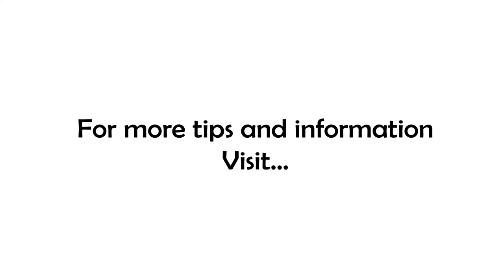The Guaranteed Way To Fail - And the Confidence To Start Anyway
Are you 'almost' ready to start your business or next project...just as soon as you ___? That attitude will GUARANTEE your failure! There is one easy way to overcome that obstacle and it is required of EVERY successful project! Do you know what it is?

Every business owner and aspiring entrepreneur has a laundry list of things they 'want' to do. The difference between those that succeed and those that fail however is that the successful businesses START! "But Thom, you don't understand, I just need to know ___!" Whatever words you choose to fill in that blank, I've heard them...and they're all excuses! Stop making excuses and start taking action!

Now, of course, there are materials to gather, plans to make, intel to collect on the enemy, um, competition...so how do you deal with that AND start? Simple...you simplify on a timeline! (not guaranteed to be easy!)

First, you simplify with the MVP method. MVP stands for Minimum Viable Product...what is the least amount of product (or service) that my client will pay me for? That's your MVP.

Second, you develop your MVP on a timeline. You don't have an unlimited amount of time to figure out what your MVP is, you time-box your decision making then at the end of that time-box...you start...no matter what!

Will your decision be perfect? Unlikely.
Will you have to modify or adapt your trajectory? Very likely!
Will you be ahead of the competitors that are still reading books and watching videos? Definitely!

And as we talked about yesterday, being out front is PARAMOUNT! (Here's the link in case you missed it:

Look, I know this is scary, but the best way to gain confidence is to start! And with momentum, you can actually gain speed and make the work easier the faster you go.

And it all begins with starting!

If you're stuck and not sure how to get started, I can help. to schedule a time for us to talk! Start the ball rolling RIGHT NOW!